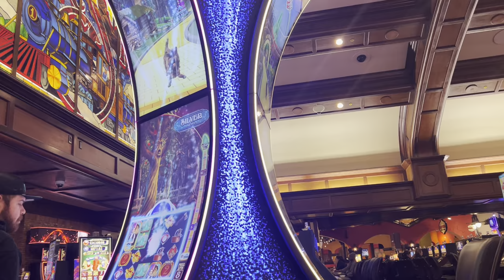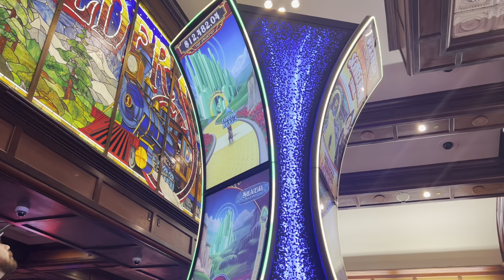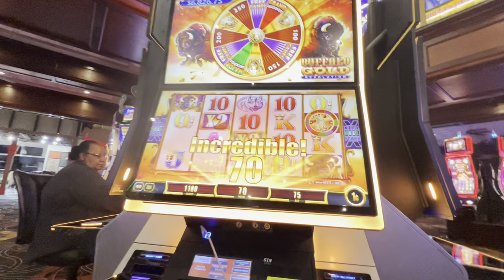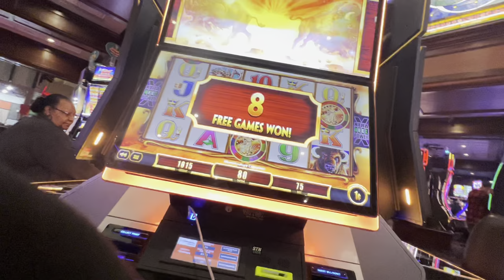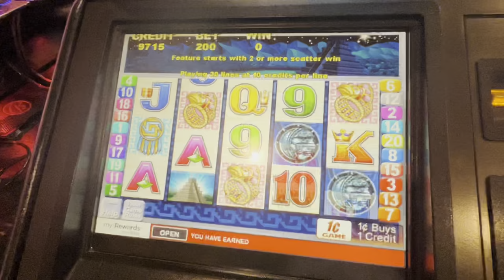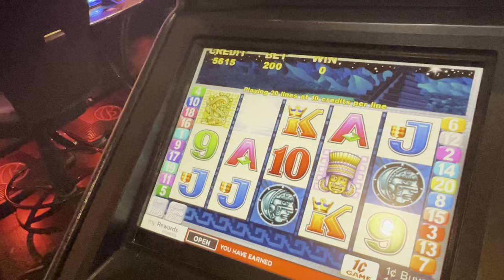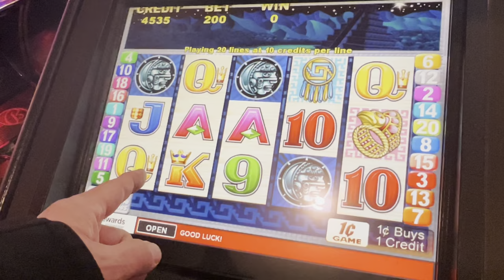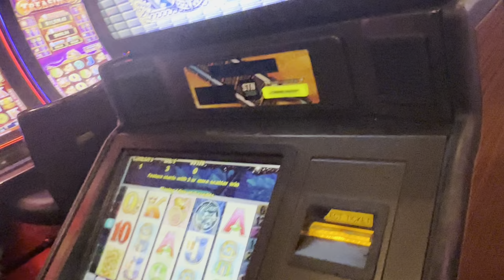Spying on Neighbor Playing Slots in LAS VEGAS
WELCOME EVERYONE - FOR FUN ONLY - Not a Scratcher Channel✅ LOONIVERSE FUND - PAYPAL I'm raising $4,444 until 4/19/23 for LOON ACTIVITY FUND. Can you help?

LOON - JUST FOR FUN! - Thank you all for your Support:
✅ I'm raising $4,444 until 4/19/23 for LOON ACTIVITY FUND. Can you help?

Lucy Cerna
ðŸŒªN-I-S-S-Y-ANGELðŸŒª
Vickie Divitt
@LoveToGive  Video Book Reviews
Kalyn Taylor
Judith Hardin
don snider
A.G. Jordan III
d baldy
Turd Ferguson
Keon Green
MENACE!
kelsix1
Jack Stephan
keon green
fast freddy
Jim Sattora
Benny Reyna
Kingfish
Jim Tompkins
Great Dane Mommy
DAuria Mosley
D H
Vicki Davis
Bill Lewis
Bob Basar
Party Mcfly
RealBron03
Julie K.
â  ˜wÎ¿Î™â¨  ÅŸÏ  Î¯Ê€Î¯Êˆâ  ˜á“šá˜  á—¢
DrivingInCircles0
Diane Eichler
Robert Eichler
gary mccord
Robert Rodriguez
Out of Retirement
Traci Taylor
Kia-Belle
Sin City Life
SuperFriends NYC
Laura R
Steve O
Expressionistix
diana mcmahon
Jeff Mojave
MrMarcusV
Sin City Transparency Enforcement
Mike L
DESI G
Cry96Tears
CoolKicks
Arliss
Jenniferlea808
adriel leddy
Myrna Bergen
Black Dr. Phil Speaking
Kevin Campbell
ðŸ‘‘KÉ›nÎ¿KwÉ›nðŸ‘‘
Connie Thomas
Rockbreaker Jim
Wailer
kevli33
Silva
MCHighLife
jack.with.an.e
Mustang Sandy
T.O. Wildcat
Dark Orchid
P Z
NES Lotto Scratcher
captaincrunch72
Steve Houser
Vegas to Cali
Bruce B
Suzi Luck Has Arrived
Long Shot
Devon Morrill
Andy P.
william weir
MomFoodPlantandThingsðŸª´
Great Scott
John Guido
Denise Saxton
kezz14
Neil Macedo
Marnie B
Lizzie Hatch
22u

3 SIMPLE RULES
1) NO POLITICS -RELIGION -CONTROVERSY -SENSATIVE ISSUES- VAX or Other HEATED TALK
2) Be NICE
3) We do NOT Speak Ill of other Youtube Channels or Other People -